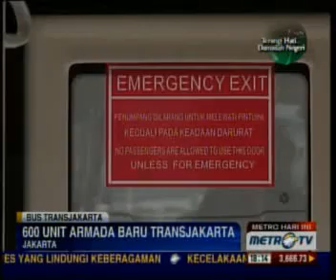Armada Baru Transjakarta mulai Berdatangan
Jakarta: Sebanyak 23 armada baru bus Transjakarta mulai berdatangan dan siap beroperasi di awal 2013. Kendaraan ini diklaim lebih canggih dan aman dibanding bus sebelumnya.

Mulai Januari 2013, Gubernur DKI Jakarta Joko Widodo berjanji menambah sedikitnya 600 unit armada bus Transjakarta. Sebanyak 23 unit di antaranya, sudah tiba di Pangkalan Transjakarta di kawasan Daan Mogot, Jakarta Barat, belum lama ini. Armada tersebut diklaim lebih canggih dan aman bagi para penumpang.

Sebagai antisipasi kriminalitas, di dalam bus terpasang lima kamera CCTV yang dipantau langsung dari ruang kemudi. Di antara ruang pengemudi dan penumpang terdapat sekat pembatas agar pengemudi tidak terganggu saat mengemudikan bus. Armada baru ini siap beroperasi melayani koridor 1 dan 8 pada awal 2013.

Keberadaan armada baru Transjakarta diharapkan menjadi awal terciptanya infrastruktur transportasi yang nyaman dan aman bagi warga Ibu Kota.(wtr6)